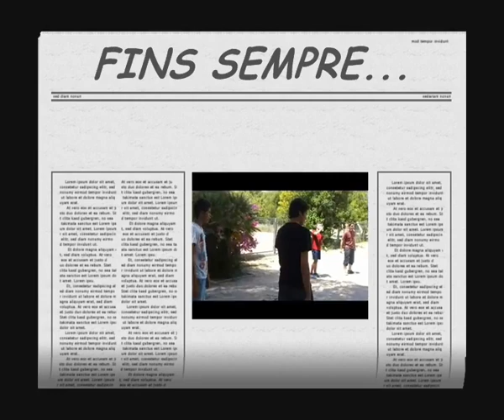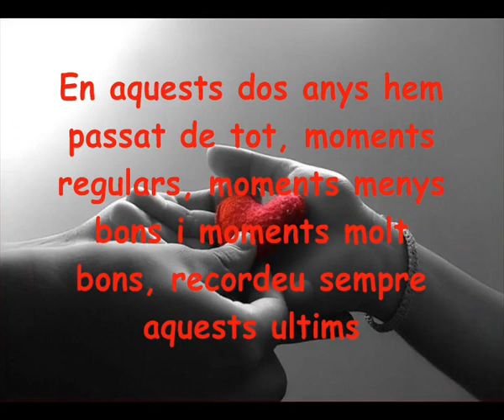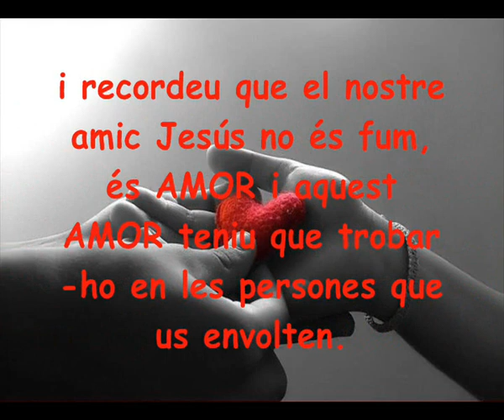HISTORIA DE LA CONFIRMACIÓ. SANTS JOANS 2012